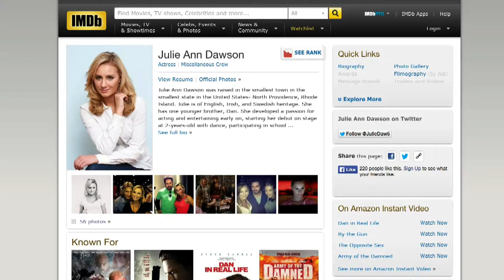Alumni Spotlight | Julie Dawson, Harrington Alumna '12